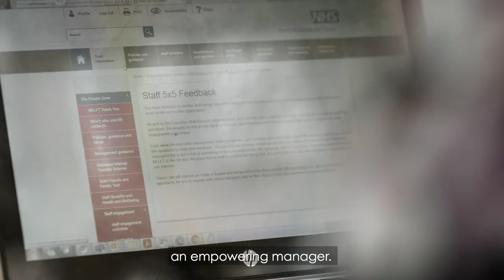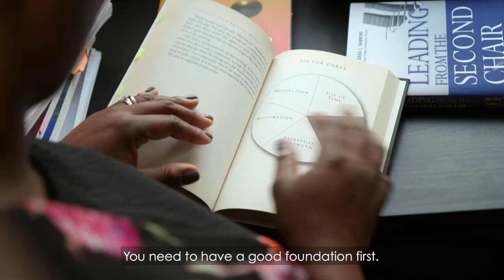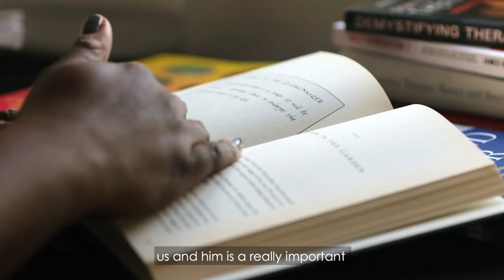Professionalism: Leadership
Managers/leaders are important agents of change in creating a culture that supports and develops professionalism. Managers and leaders must lead by example, demonstrating a professional approach through their own values, attitude and behaviours.